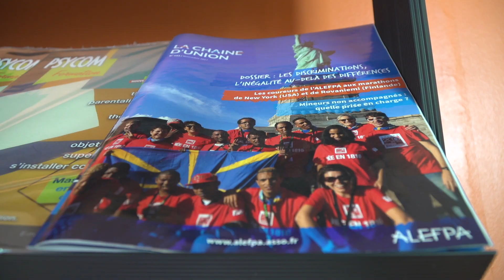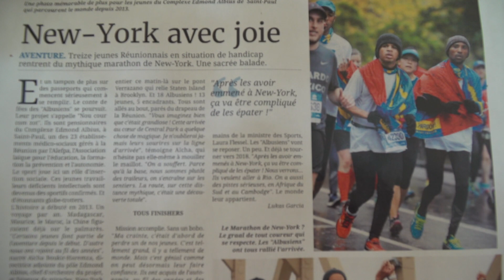Aïcha BOUKIR - Prix du Mérite 2018